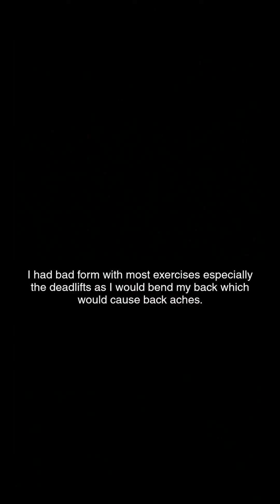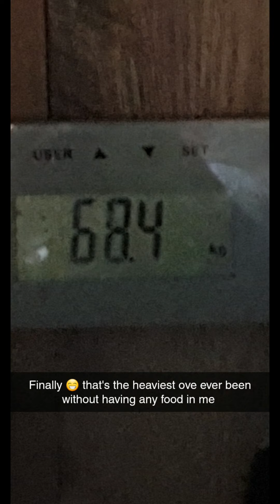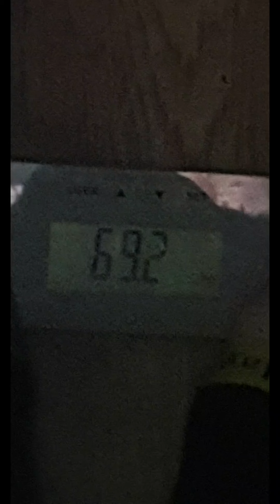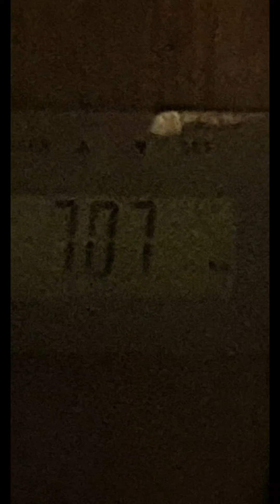My fitness journey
I started my journey in 2018 december.
I started off at 57kg and I am now 70kg.